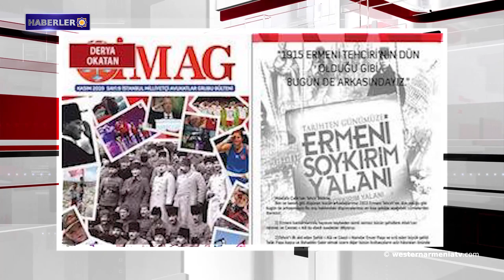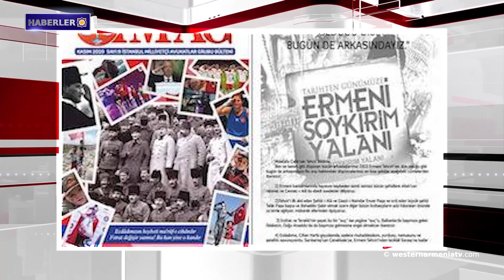Suriye Ermeni toplumu için toplanan insani yardım Halep'e ulaştı 05-12-2019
1- Batı Ermenistan’ın Bağeş-Bitlis’teki doğal kaplıcaları kışın da ziyaretçilerini kabul ediyor
2- Türk Milliyetçi Avukatlar’dan Ermeniler’e tehdit

3- AB Türkiye’yi bölgesel istikrara zarar vermemeye çağırdı

4- BMT, İsrail ordusunu işgal ettiği Golan Tepeleri'nden çekilmesi çağırısında bulundu

5- Suriye Ermeni toplumu için toplanan insani yardım Halep'e ulaştı

6- Pentagon başkanı açıkladı: ABD, kuzey Suriye’den birliklerini geri çekmeyi tamamladı

7- Tigranakert-Diyarbakır Avukatlar Odasına karşı soykırım ilanına ilişkin soruşturma başlatıldı